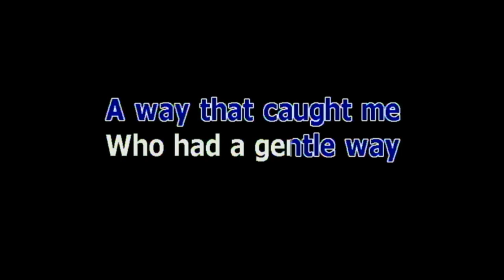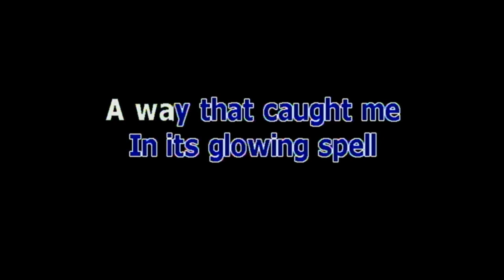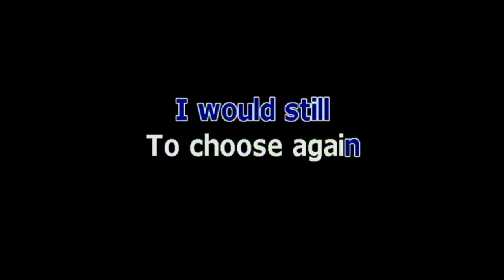WHY DID I CHOOSE YOU BY BARBRA STREISAND